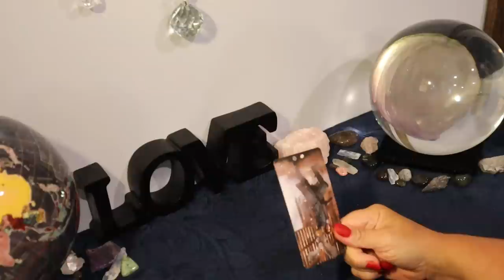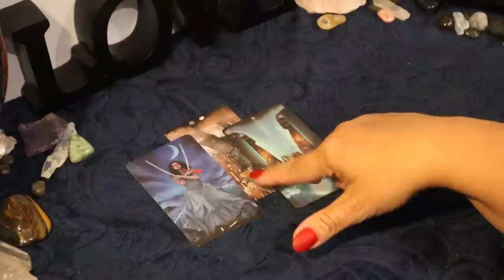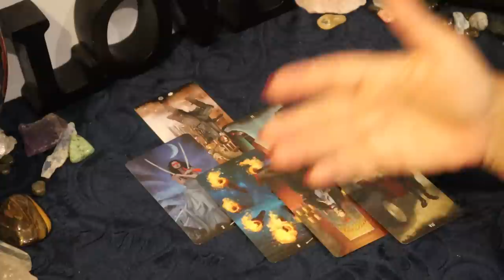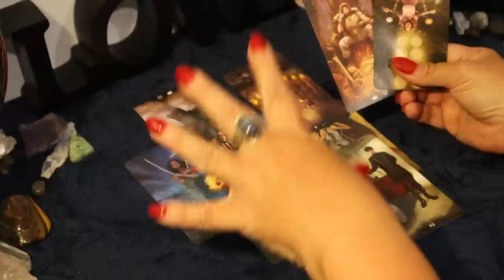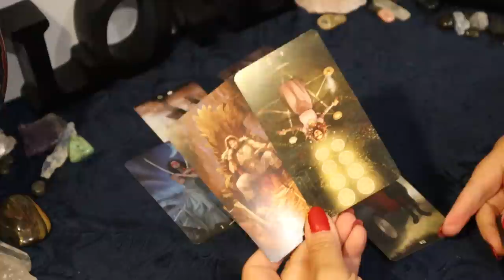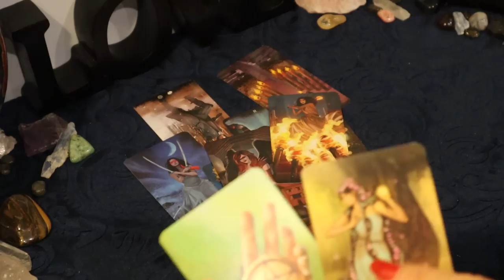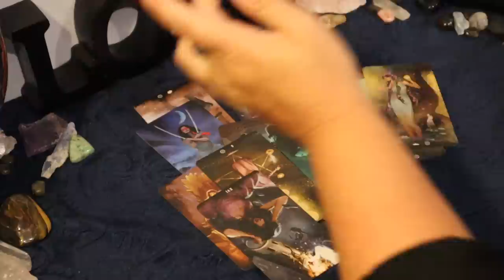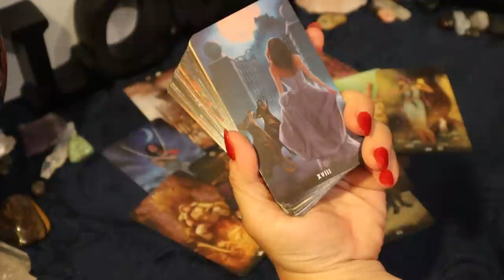The Daily Vibe......👀 WAKE UP......Daily Tarot Reading